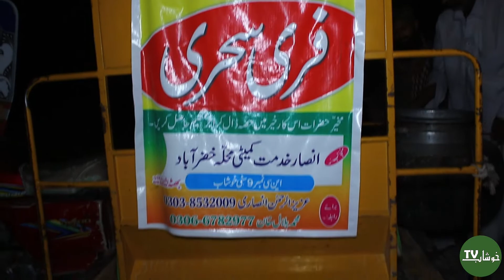Rozana 200 afrad ko Rikshay par ja kar ghar ghar sehri dety hain |Ramadan 2022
Ramadan 2022 Sehri in Khushab

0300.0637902